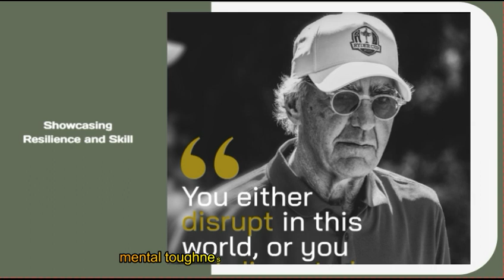José María Olazábal Reflects on the Significance of His Masters Victories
In a poignant reflection, José María Olazábal shares the profound significance behind his Masters triumphs, highlighting the enduring impact these victories hold in his heart. With eloquence and nostalgia, Olazábal delves into the depth of emotion and the cherished memories woven into each triumphant moment on the prestigious Augusta greens. His recollections offer a glimpse into the personal journey, dedication, and resilience that propelled him to golfing glory, elevating these wins to iconic status in his storied career. As he reminisces on these "very special moments," Olazábal's words resonate with a timeless reverence for the Masters and the enduring legacy it has carved in the annals of golf history.